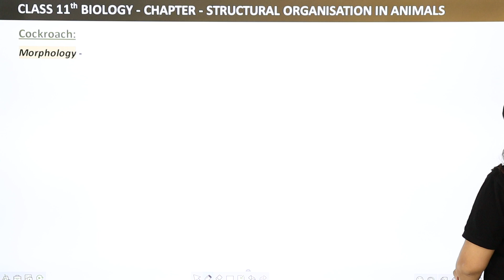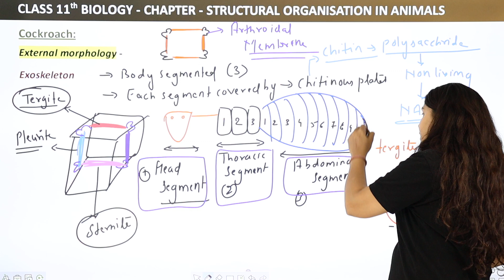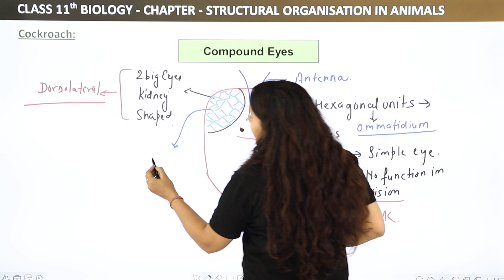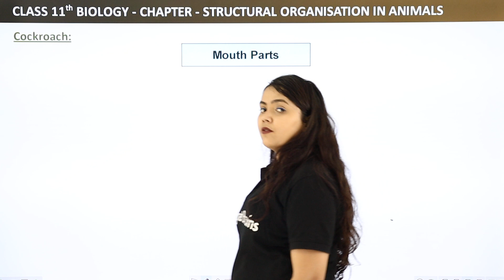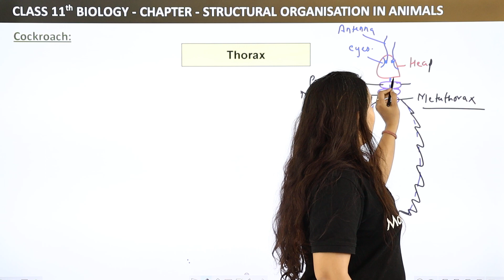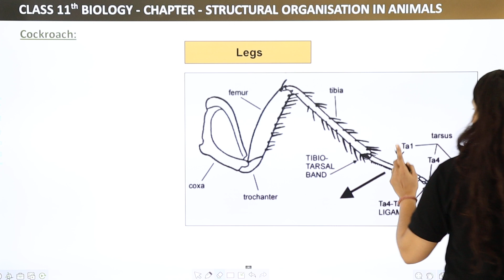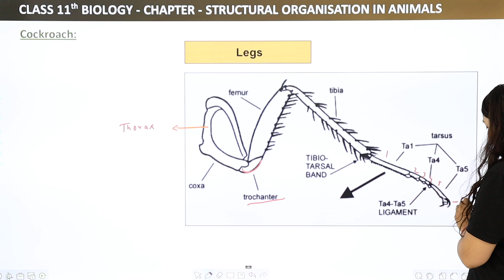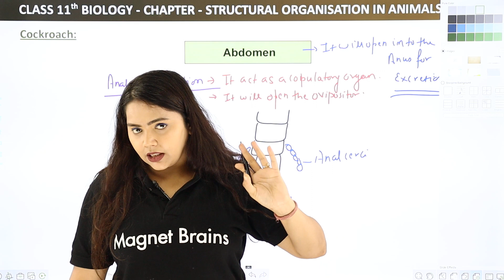Cockroach Morphology | Structural Organisation In Animals | Class 11 Biology (Part 2)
✔️ Class:11th
✔️ Subject: Biology
✔️ Chapter: Structural Organisation in Animals
✔️ Topic Name: Cockroach Morphology